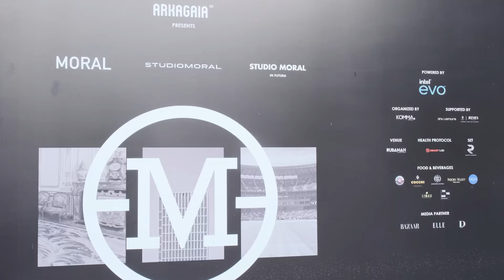STUDIOMORAL / COLLECTION:01 --- @studiomoral Runway Show [BEHIND THE SCENE]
Behind the scene STUDIOMORAL Collection:01 Runway Show on 17 August 2022 at Rubanah Underground.
Powered by IntelEvo @intel_indonesia

Organized by @kommaproject.id

Choreographer @papah_edwan and team

Fashion Stylist @gisela_jizeeru

Beauty director @beautybyyusti

Hair @thereal.ekahair

Music Director @__barirul

Footwear by @aldo_shoes